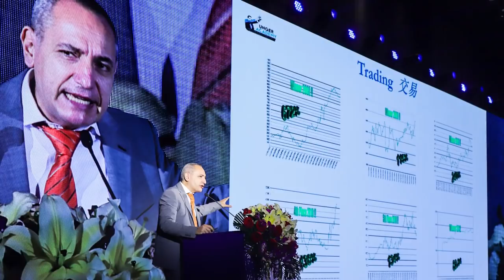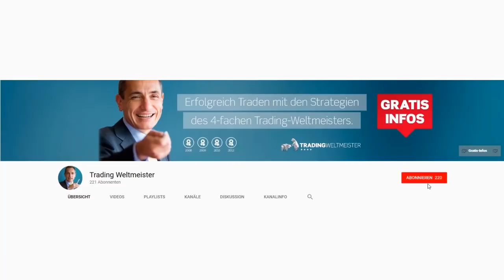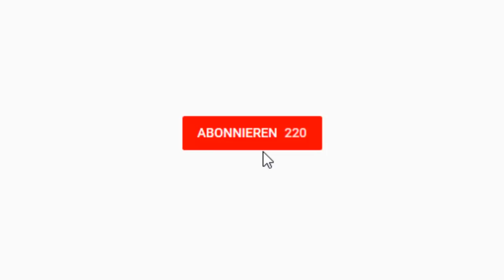Mein Leben als Trader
Wie genau sieht den eigentlich der Alltag eines Profi-Traders aus? Der 4fache Trading-Weltmeister Dr. Andrea Unger erklärt Euch in diesem Video, welche Aufgaben seinen Trading-Alltag umfassen und wie Sie von den Vorteilen des automatisierten Handels profitieren können!